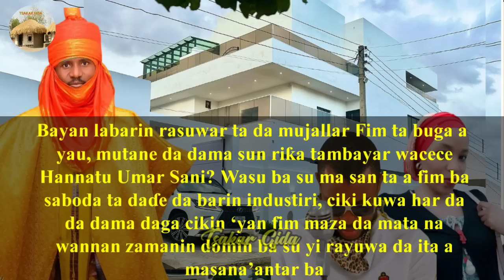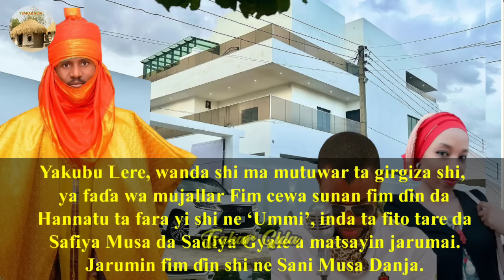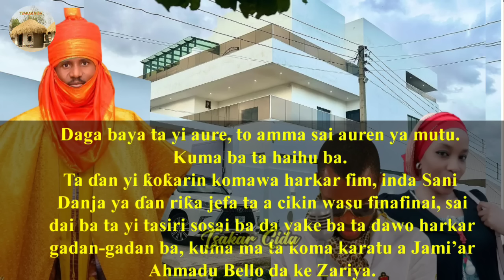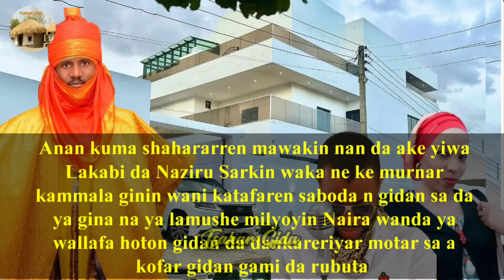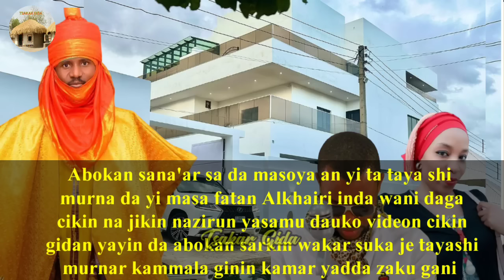Sarkin waka ya kammala ginin katafren gidan sa/Yan film sun kadu da mutuwar Jaruma Hannatu Umar